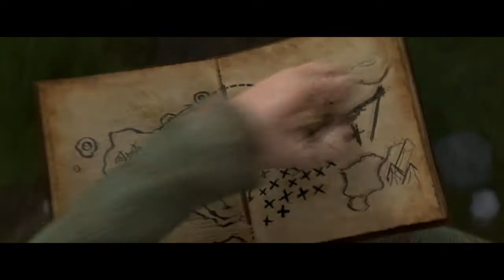How To Slam a Train Into Your Dragon, a Pendulum tale...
From the movie How To Train Your Dragon edited with the epic track Slam by Pendulum. Please watch the video in 720p resolution as the other resolutions make the quality pretty bad.

The finished video !